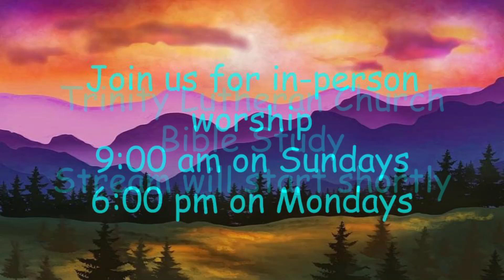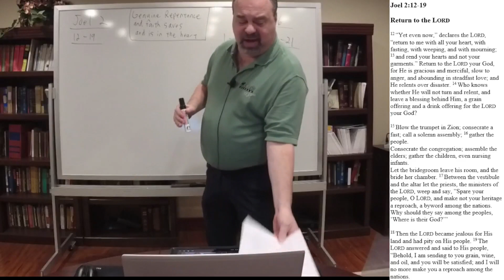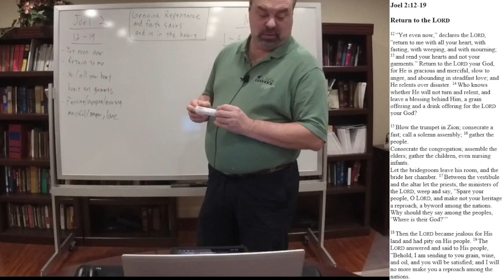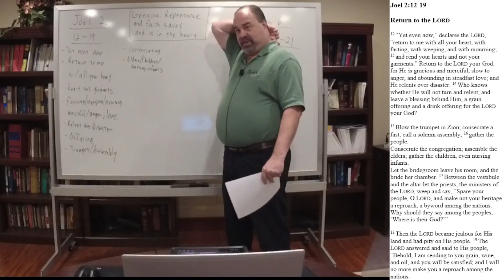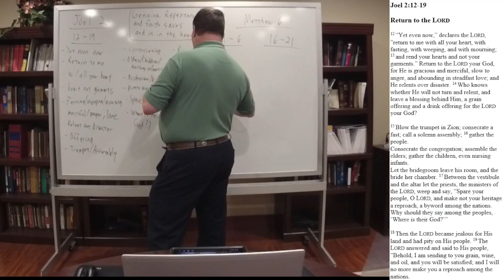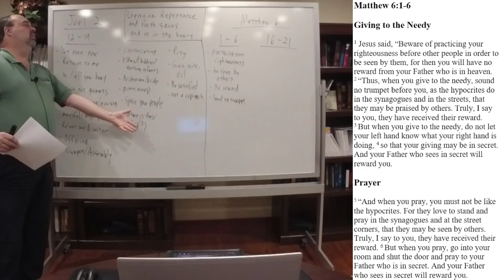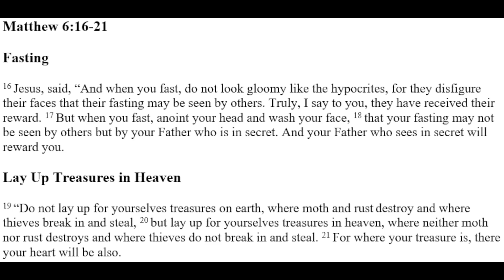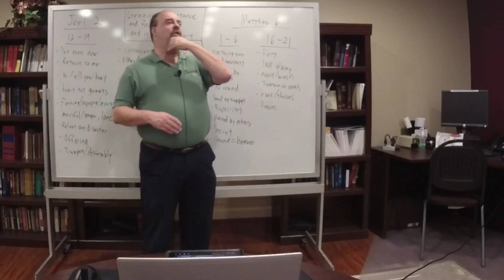Trinity Lutheran Church Bible Study (February 3, 2024)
In Trinity Lutheran Church's online Bible study, Scripture Night in America, Pastor Steve Wagner teaches an Ash Wednesday lesson from Joel 2:12-19 and Matthew 6:1-6, to show that genuine repentance and faith saves and it is truly in one's heart. Please share this online Bible study from Trinity Lutheran Church of Lombard, Illinois, with others who would be blessed by this time in God's Word.